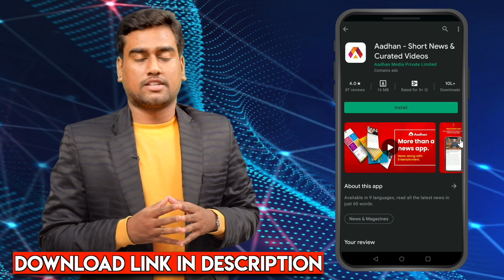உஜ்ஜயினி அரசன் சித்தரான கதை | ஆன்மீக சொற்ப் பொழிவாளர் சுமிதா ரமேஷ் | மகான்களின் கதை| AadhanAanmeegam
உஜ்ஜயினி அரசன் சித்தரான கதை | ஆன்மீக சொற்ப் பொழிவாளர் சுமிதா ரமேஷ் | மகான்களின் கதை